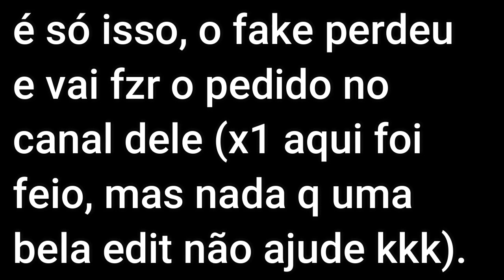SE ELE GANHAR VAI FAZER UM PEDIDO DE CASAMENTO PRA ELA😳 - TENTE NÃO RIR 🤣